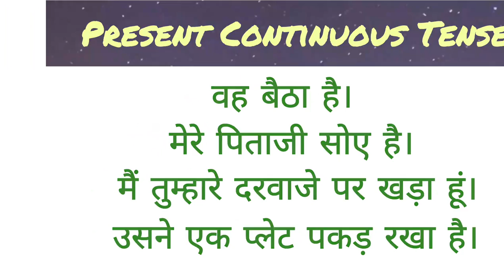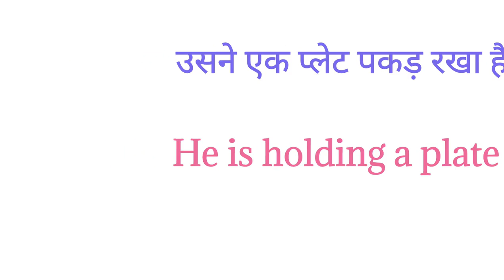Present continuous ke kuchh atpate sentences